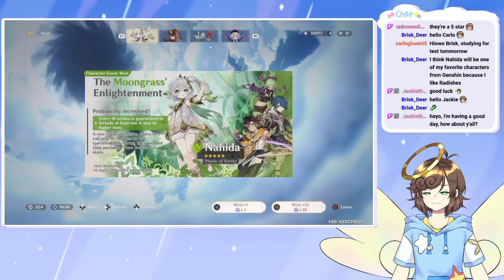Booking A DJ for Nahidas Birthday! - Xilonen + Nahida (200+ Wishes )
It's Nahida's birthday and we've completed almost all the preperations to welcome the Radish Archon home...ooh but wait what about a DJ? It's okay, I know someone...

Chibi Hoodie Angel Brandon Sprite created by Unlucky Summoner: @xOttoMatic